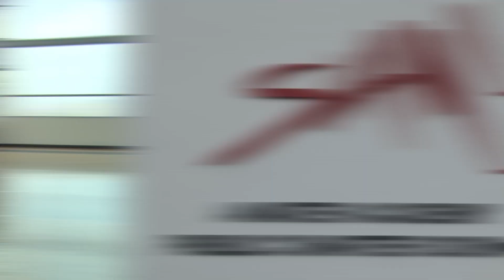The Most Bad Ones visit Pitbull's SLAM! Charter School for Ellen!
Hey Ellen! In 2012, I cofounded a charter school in Miami called SLAM! Academy. My backup dancers, The Most Bad Ones visited it recently and made a surprise video for the both of us. I'm happy, humbled &amp; grateful to share it with you. Dale! - Armando